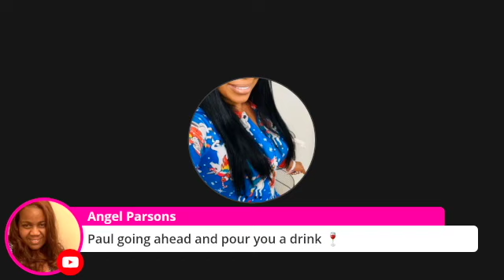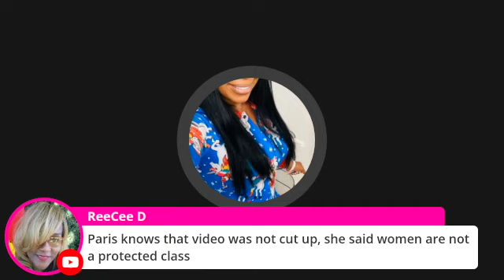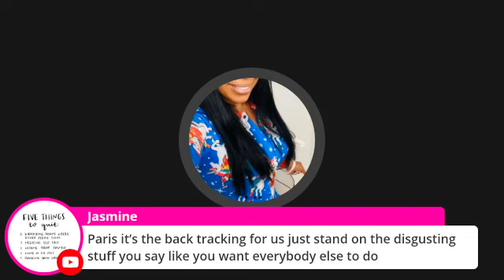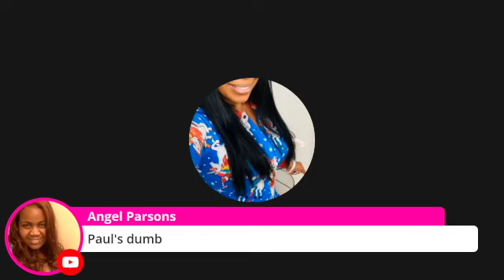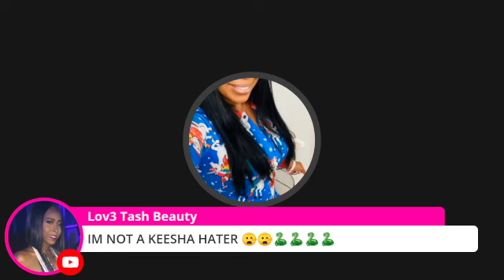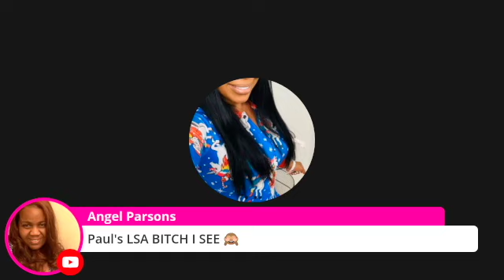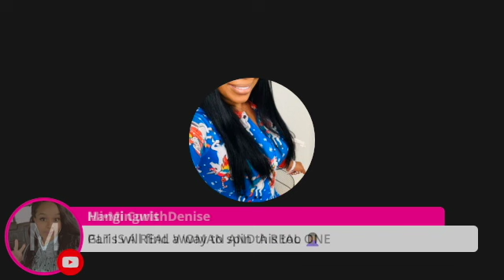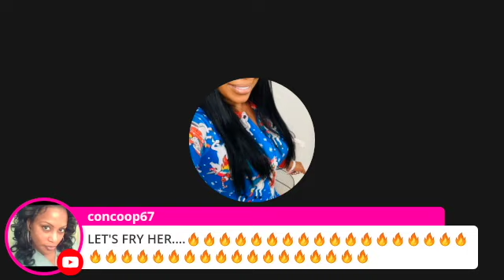Paris Harley...Coldest Liar Ever...Did Keesha Kaylee and Dee Dox You?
In this video you will hear Paris Harley admit to Keesha Kaylee that she was forced to make negative videos about Keesha Kaylee. Paris explains that on 1/25 she made a video speaking positive on Keesha and she was contacted immediately and her family was contacted.  On 1/26 the very next day Paris apologized and again began to bash Keesha and her family.   Paris also admits to being forced to make videos about MinkMobD. Paris admits that it was LSA you sent the threats to reveal information about Paris and her family if she did not make the video.  Paris made 3 videos about MinkMobD after that accusing  MinkmobD of blackmail when in fact it was LSA.